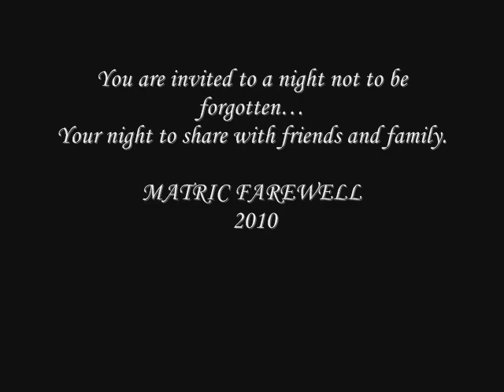Helderberg High Matric Invitation 2010